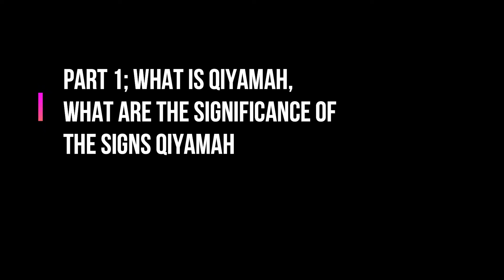The Signs of Qiyamah; Usrah Budi 1, Section 25, Sem1,19/20, Group 1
CCUB Usrah Budi 1
Section 1, Sem1,19,20. IIUM/UIA, Gombak.

We, the group 1 of the section 25 have been assigned to submit a video presentation on the topic "The Signs of Qiyamah"

Group members:
1. Abdurraafi (1622151)
2. Muaz (1810069)
3. Sakib (1722083)

our nakeeb: Brother Shaheer Ahmed Khan